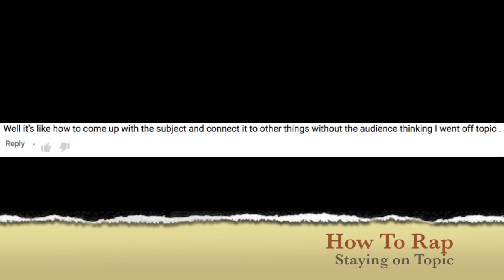How To Rap: Staying on Topic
Connecting subjects, staying on subject

I got a question asking about what’s the best way to stay on topic and make your lines connect. Before we get too far into this subject, I want to let you know that since rap is a form of art, highly related to poetry, it can be perfectly fine to be a little disjointed or to jump from topic to topic. If that’s what you want to get out, then let it come out. That being said, I have a few ideas for how you can stay on topic a little better.

The first is to create an outline. By outlining your song, you can make sure to cover the content that you want. First, map out how much space you have in the song, in terms of bars, then map out what you want in each verse. They don’t have to be specific lines, just ideas that you want to make sure to cover. Then, as you write, make sure to refer back to your outline.

You can also pick a theme beforehand. If you pick a theme, keep that theme in mind for the entire time you write. With each line, really focus and make sure that relates to your theme. Then when you finish the verse, review the finished product and make sure that it’s also on topic. If you find parts that are off, edit them back in to fit.

Another way you can stay on topic a little better is to keep referring to the line before the one you’re working on. If you constantly think ‘how can I connect this to the last line’ you’ll keep a coherent train of thought. You may still jump from topic to topic, but the transitions will make sense to the listener.

Those are just a couple ways you can stay on subject a little better. As always, let me know if you have any other questions. Best of luck!

Leave your questions in the comment box. Whatever you need to learn how to rap, I'll be here.